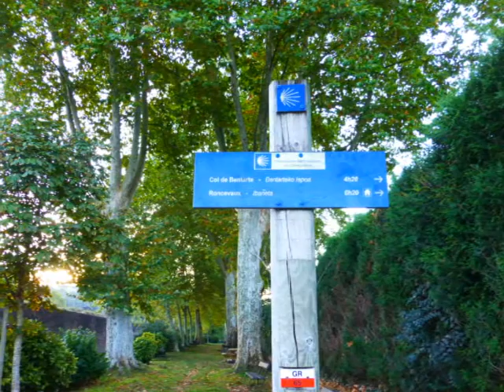Ben Camino 1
St Jean to Pamplona